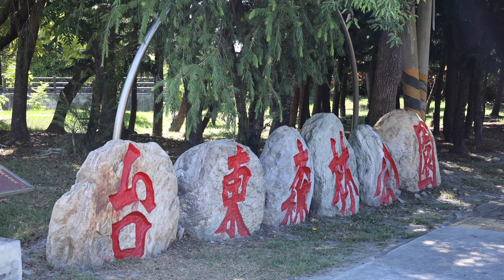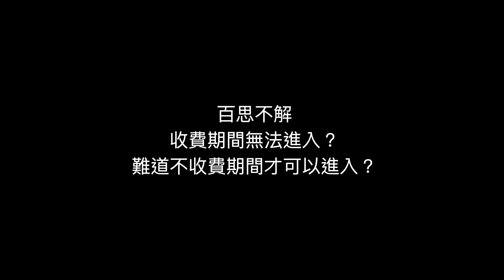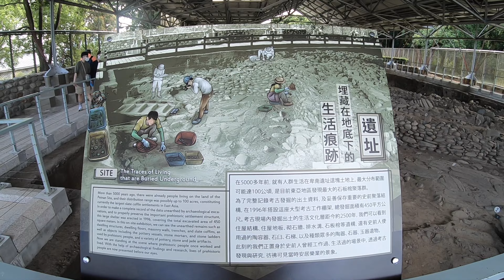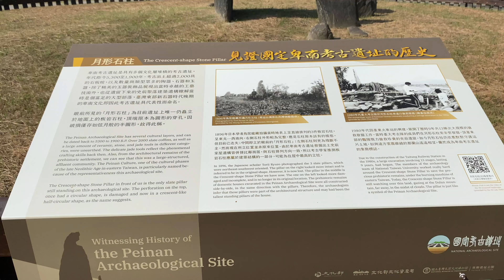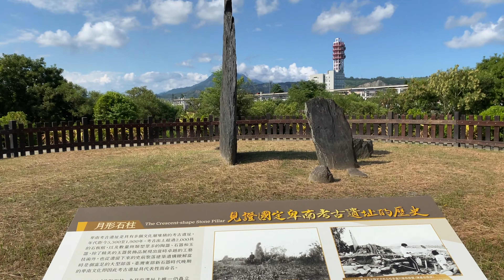20220726台東二日遊二｜台東森林公園｜卑南遺址公園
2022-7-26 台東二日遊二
0:41 台東森林公園 AM10:16
1:01 花架隧道 AM10:38
1:35 綠水橋 AM10:47
2:37 琵琶湖 AM11:02
2:51 活水湖(未開放) AM11:17
4:23 鷺鸞湖 PM12:17
6:13 馬亨亨大道自行車專用道 PM2:02
7:04 卑南遺址公園 PM2:21
9:12 歸途 PM5:40